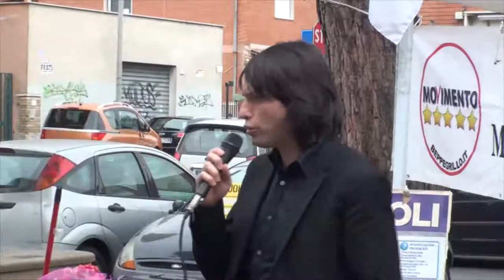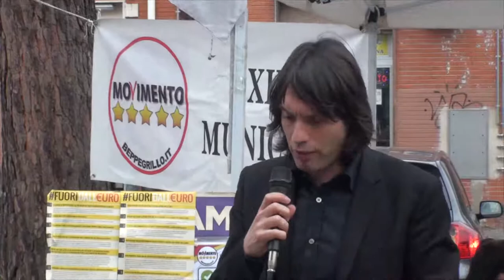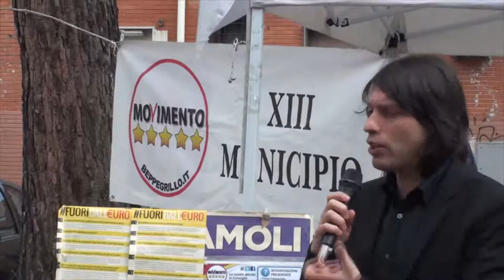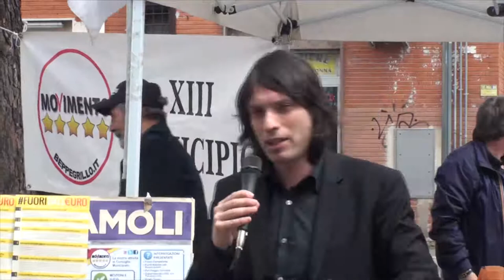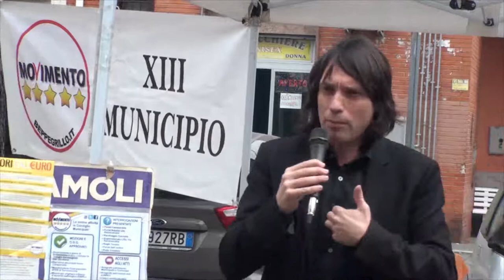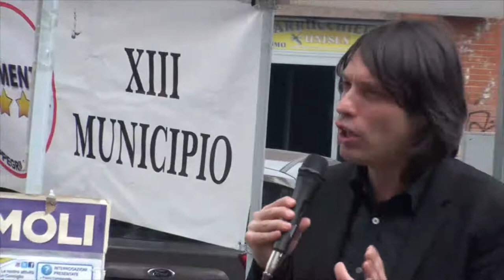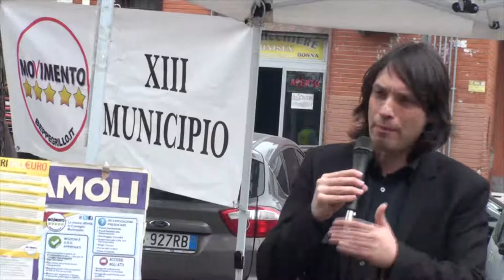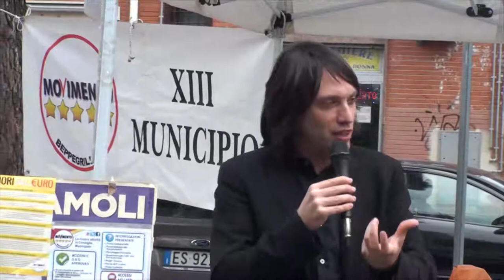M5S Agorà a Montespaccato - Gianluca Perilli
Agorà del MoVimento 5 Stelle
Comune di Roma, Municipio 13 (Montespaccato)

Intervento di Gianluca Perilli, portavoce M5S alla Regione Lazio.

o con bonifico bancario intestato a:
Codice IBAN
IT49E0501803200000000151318